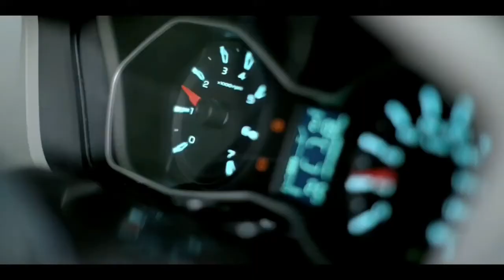Mahindra Scorpio new 2020 | New Upgrade Premium Suv 7 Seater Launch | Price & Feature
Mahindra Scorpio new 2020 | New Upgrade Premium Suv 7 Seater Launch | Price & Feature   hello friends watch this video all about it all new 2020 Mahindra Scorpio bs6 new 7 seater premium SUV launch this car is Rival to the MG hector's Tata harrier same segment car giving the better competition and also Indian market very trustful model of Mahindra long X Mahindra Scorpio available is Indian roads and people is like very much and this is right this car is the Mahindra all time success car two friends watch this video and share your friends and your any query of this car and any brands of car comments in comments box also subscribe this channel and press Bell icon thanks friends